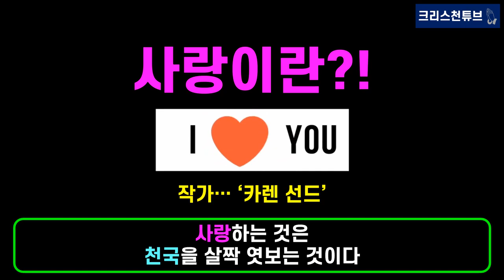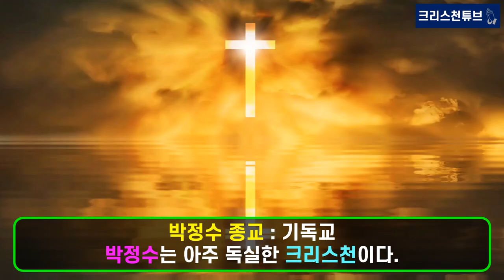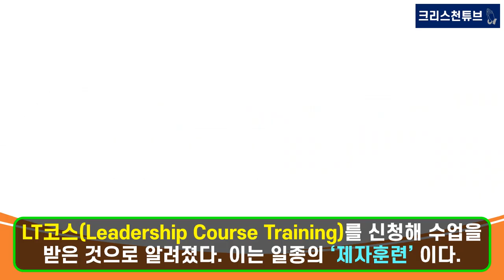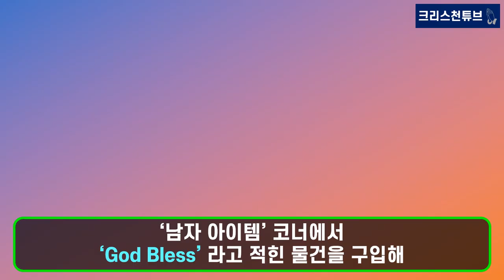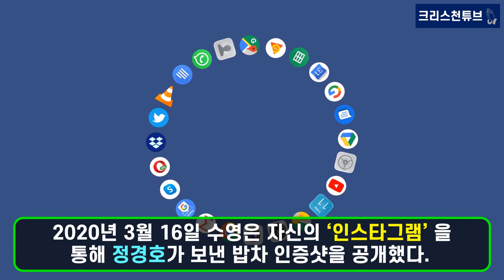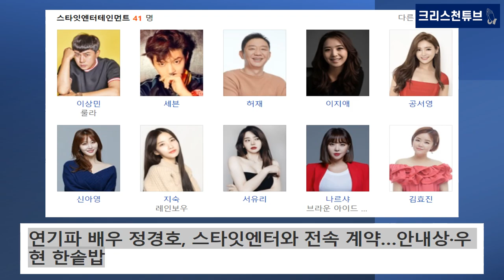[기독교 연예인] 크리스천 배우 정경호! 슬기로운 의사생활 시즌2! 소녀시대 수영과 9년째 열애 중! 부친 정을영 감독, 새어머니 배우 박정수! 같은 대학, 같은 교회, 선교훈련!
* 정정합니다! 정경호의 소속사는 '스타잇엔터'가 아니라, '매니지먼트 오름'입니다!

* 지난 2014년 ‘열애’ 를 인정했던 정경호과 수영 크리스천 커플이 다시금 눈길을 끌었다.
여러 미디어 보도에 따르면 정경호와 수영은 함께 선교훈련학교 DT코스(Discipleship Course Training), LT코스(Leadership Course Training)를 신청해 수업을 받은 것으로 알려졌다.
이는 일종의 ‘제자훈련’ 이다.